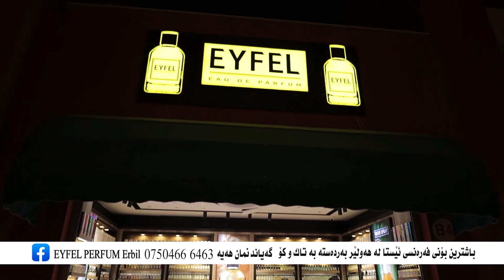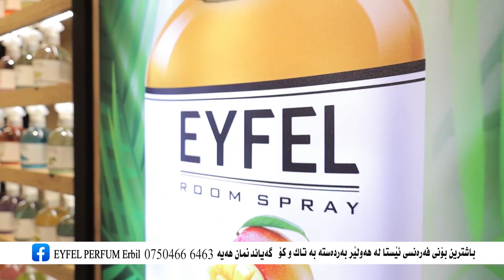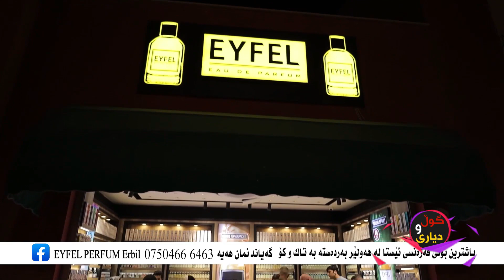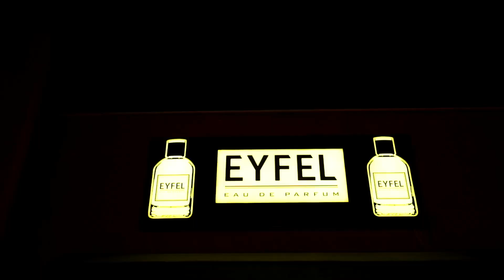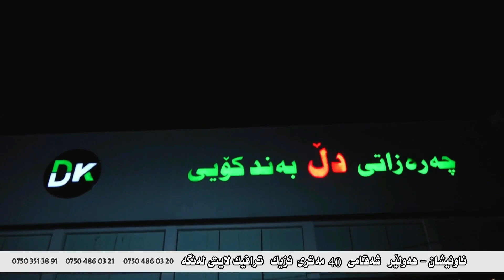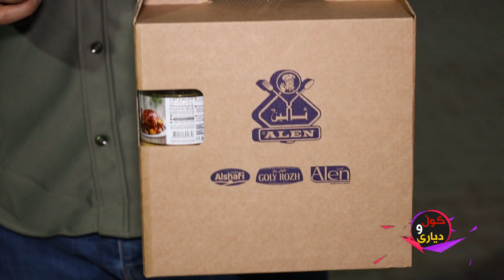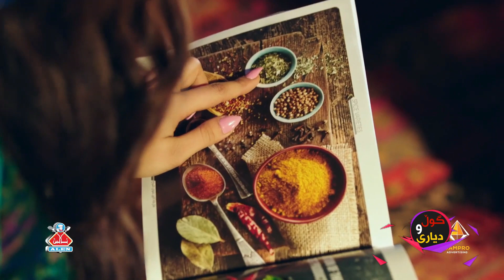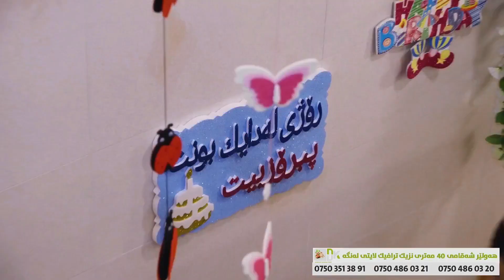تەواوی بەرنامەی گوڵ🌹و دیاری🎁 ئەلقەی نۆهەد و سێ لە شاری یاری فامیلی فان هەولێر program alqay 93